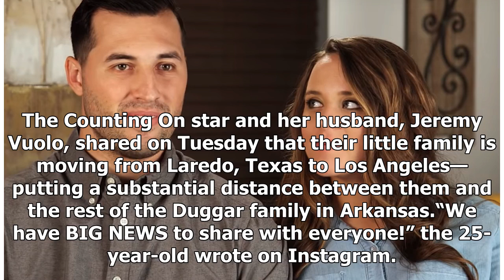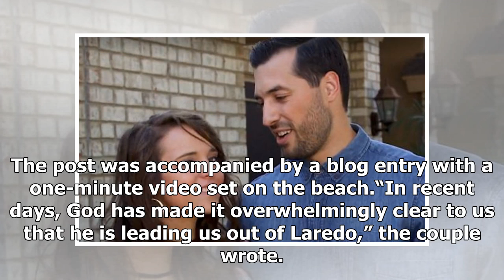'Counting On' Stars Jinger Duggar and Jeremy Vuolo Just Announced Big Moving News on Instagram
Jinger Duggar Vuolo and her husband, Jeremy Vuolo, announced that they're moving to Los Angeles from their current home in Laredo, Texas. This is the second time Jinger and Jeremy have moved in the past few years. On Instagram, Tori Roloff from Little People, Big World shared a supportive message fo...